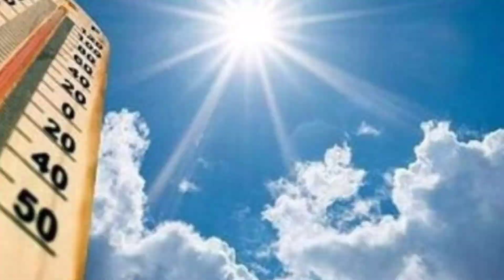আবহাওয়ার খবর ll বাংলার এইসব জেলায় ধেয়ে আসছে প্রবল ঝড়-বৃষ্টি ll West Bengal Weather Report Today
Weather Report Today News.
Today Latest Update in Bengali News.
Latest Weather Update Today News.
West Bengal Weather Forecast Today.